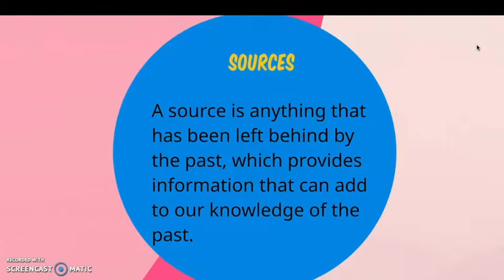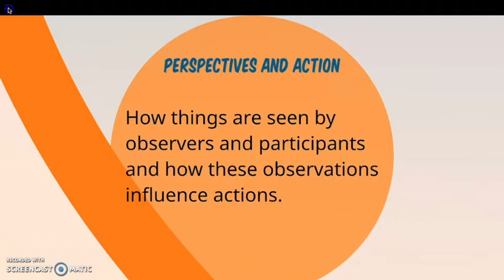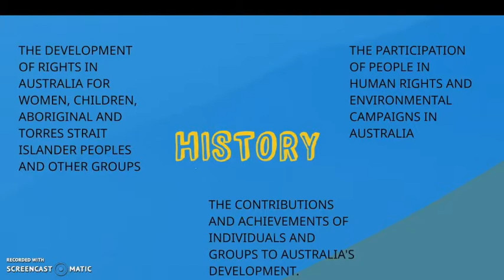HASS 1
Video explaining the HASS F-2 curriculum learning areas.